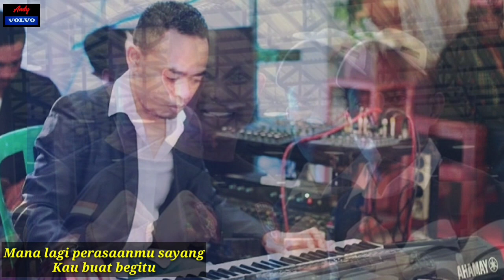" BIAR SAJA " (Tonny Parera) Cover by... HendMarkHoka & Andy sarum volvo🎹🎹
LAGU LAWAS🎶🎶
"BIAR SAJA" ( Cipt... Tonny Parera )
Cover by... HendMarkHoka🎤🎶🎶
Keyboardist... Andy sarum volvo🎹🎹
Selamat menikmati
Semoga Terhibur

                  Terima Kasih 🙏